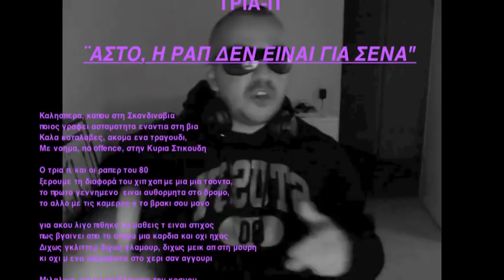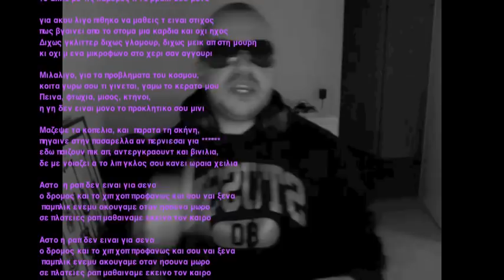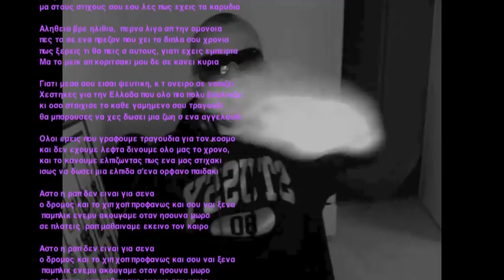Άστο η ραπ δεν είναι για σένα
Το χιπ χοπ και η ραπ ειναι μια εκφραση συναισθηματων, και προσωπικων βιωματων. Δεν υφισταται χιπ χοπ η ραπ, το οποιο να το ντυνουν με χρωματα και ασυναρτητα στιχακια για να βγαλουν αλλο ενα πανακριβο προιον. Ποσο μαλλον στις δυσκολες μερες που ζουμε. Μπραβο σε ολα τα παιδια που ανεβαζουν ερασιτεχνικες ληψεις καθε μερα στο γιου τιουμπ με κινητα, καμ και ο,τι αλλο μεσο εχουν. Το συναισθημα μετραει και χαιρομαι που βλεπω πως τα νεα παιδια στηνΕλλαδα εχουν πολυ. Keep Ryhming Guys